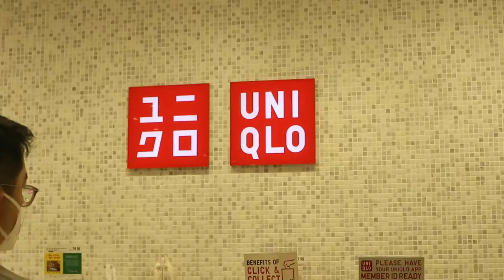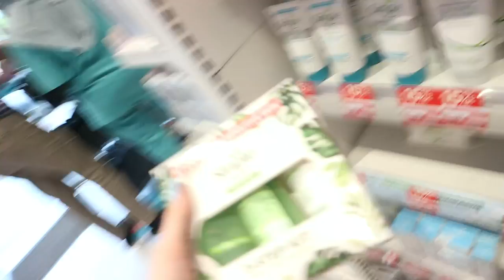productive day in my life!! shopping for raya + apartment hunt :)